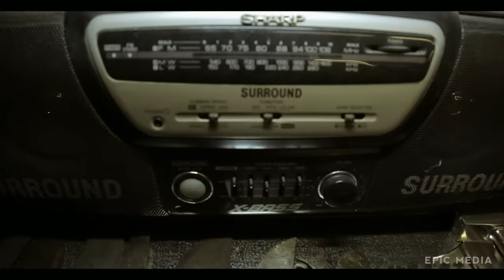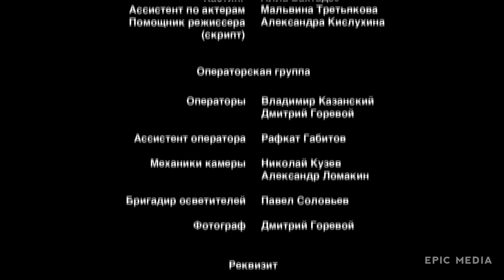PEDERNAL. REDENCION | Capitulo 1 | Acción | Serie Original | subtítulos en español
El mayor Andrei Shamanov dedicó casi toda su vida al servicio militar. Por fin, después de muchos años de servicio, aprende a vivir una vida pacífica. Junto a él está su mujer amada. ¿Que más necesitaba para ser feliz? Pero el pasado vuelve a aparecer: su ex comandante se encuentra con Andrei y pide ayuda extraoficial para investigar la causa de la muerte del grupo de fuerzas especiales que realizó la práctica militar en las montañas. Solo un rastreador experimentado como Shamanov puede dar la respuesta, si se trata de un accidente trágico o no. Llegar a un acuerdo, Andrei no se imagina que en realidad acaba de firmar una sentencia.

Reparto:
Vladimir Epifantсev, Anastasiya Vedenskaya, Sergey Veksler, Mikhail Gorevoy
Director: Vladimir Epifantсev